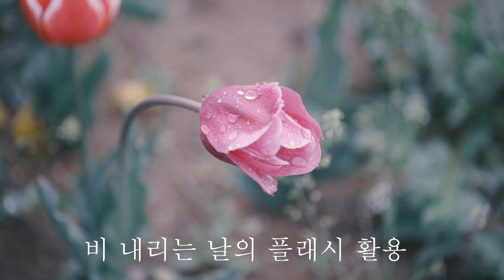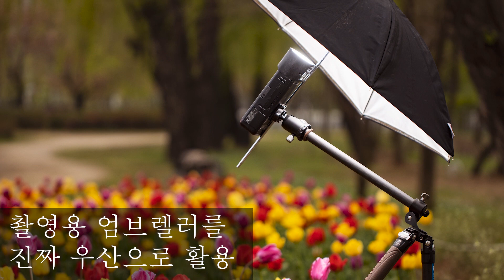고독스 AD 200 비 내리는 날의 튤립 촬영기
과정 자체는 힘들지만 결과물로 위안 받는 비 내리는 날의 촬영입니다.